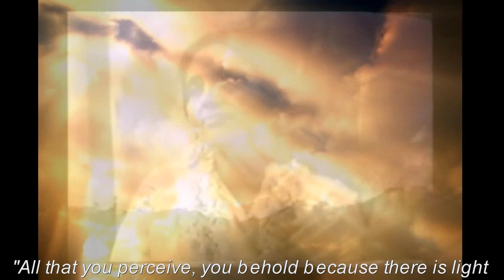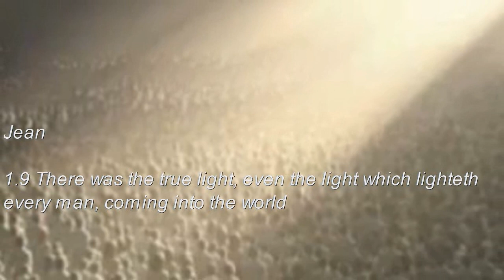Ma Anandamayi The light of the world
The light of the world comes and goes, it is unstable. The Light that is eternal can never be extinguished. By this Light you behold the outer light and everything in the universe; it is only because It shines ever within you, that you can perceive the outer light. Whatever appears to you in the universe is due solely to that great Light within you, and only because the Supreme Knowledge of the essence of things lies hidden in the depths of your being is it possible for you to acquire knowledge of any kind.